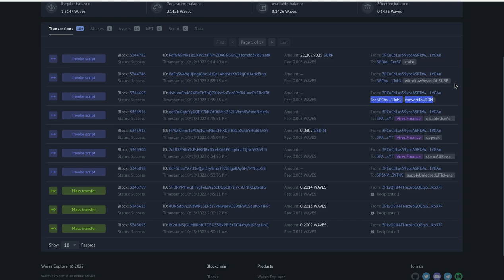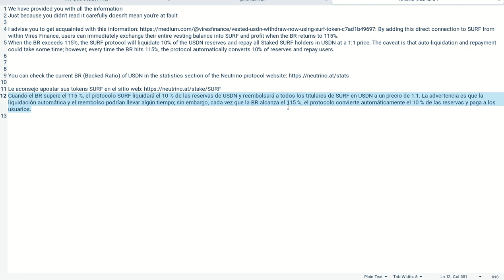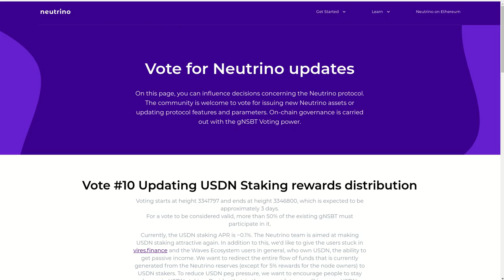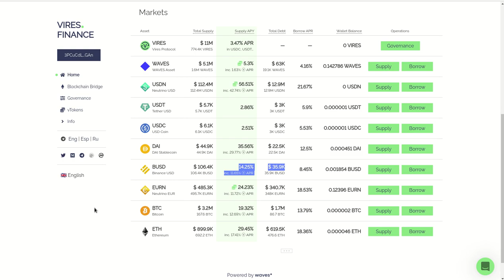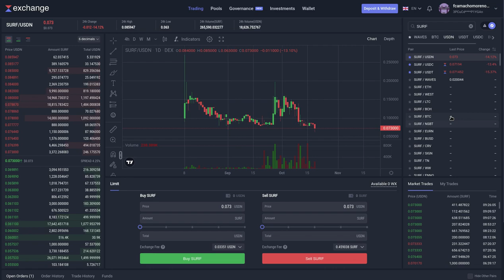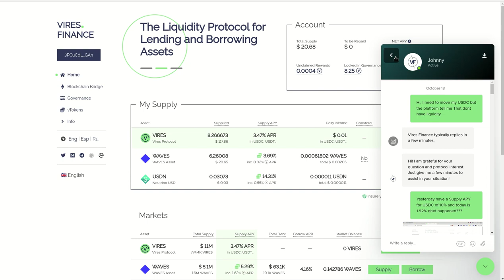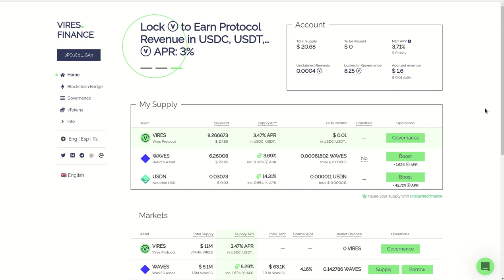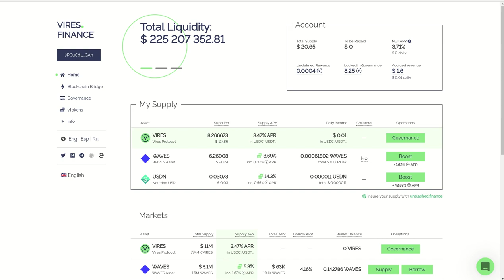CUIDADO CON VIRES FINANCE ₿ 🎱 💵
Hola a tod@s, Bienvenidos a su canal 𝘾𝙧𝙮𝙥𝙩𝙤𝙣𝙤𝙢𝙮, en esta entrega les comparto los manejos poco eticos y abusivos, que este protocolo esta realizando justificandose en el hecho que ha sido la comunidad la que ha votado y decido por mayoria los cambios que vienen realizando en el protocolo, les comparto mi experiencia para que puedan informarse de los hechos.

◢ Atn. 𝖢𝗋𝗒𝗉𝗍𝗈𝗇𝗈𝗆𝗒